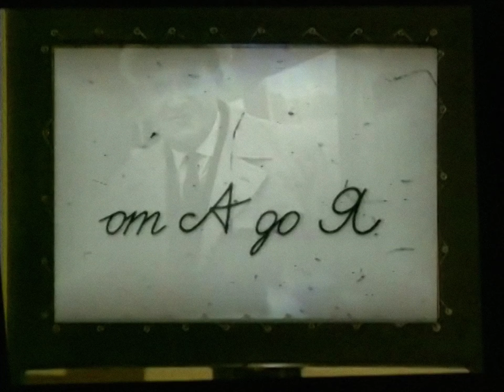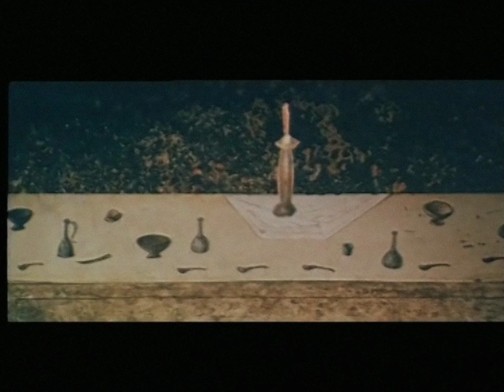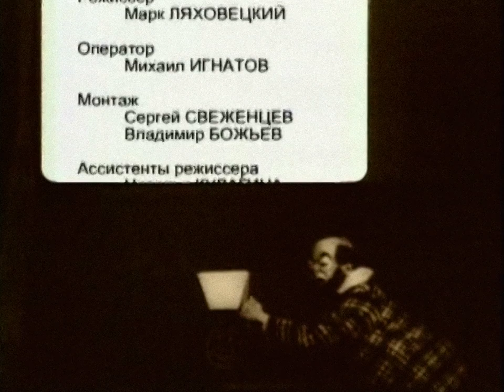Анимация от А до Я. 41 серия. Иванов-Вано и его ученики / Animation from A to Z #41 Ivan Ivanov-Vano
"Анимация от А до Я" - все серии / "Animation from A to Z" - all episodes:

Цикл передач об отечественной и зарубежной анимации. Истории создания анимационных фильмов, рассказы о жизни режиссеров и художников. Центральное место в сериале занимают отрывки из наиболее известных и популярных во многих странах мира фильмов разных лет, кадры кинохроники и интервью с аниматорами.

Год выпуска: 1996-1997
Страна: Россия
Жанр: Документальный
Продолжительность: 52 х 26 мин.
Язык: русский

Режиссеры: Ирина Марголина, Марк Ляховецкий

Список серий:
01. Владислав Александрович Старевич
02. Владислав Александрович Старевич
03. Александр Александрович Алексеев
04. Александр Александрович Алексеев
05. Леонид Алексеевич Амальрик
06. Леонид Алексеевич Амальрик
07. Фёдор Савельевич Хитрук
08. Фёдор Савельевич Хитрук
09. Фёдор Савельевич Хитрук
10. Фёдор Савельевич Хитрук
11. Борис Ефимович Ефимов и Дзига Вертов
12. Дзига Вертов
13. Фестиваль анимации в Анси
14. Фестиваль анимации в Анси. Музей искусства для детей
15. З. Комиссаренко, Н. Ходатаев, Ю. Меркулов, Д. Черкес
16. Николай Петрович Ходатаев
17. Николай Петрович Ходатаев
18. День Рождения Федора Хитрука
19. Фестиваль анимации КРОК
20. Фестиваль анимации КРОК
21. Фестиваль анимации КРОК
22. Юрий Александрович Меркулов
23. Юрий Александрович Меркулов
24. Фестиваль анимации Fantoche
25. Фестиваль анимации Fantoche
26. Фестиваль анимации Fantoche
27. Жорж Швицгебель и Клод Люе
28. Жорж Швицгебель и Клод Люе
29. Жизель и Наг Ансорж
30. Жизель и Наг Ансорж
31. Зенон Петрович Комиссаренко
32. Зенон Петрович Комиссаренко
33. Даниил Яковлевич Черкес
34. Даниил Яковлевич Черкес
35. Даниил Яковлевич Черкес
36. Иван Петрович Иванов-Вано
37. Иван Петрович Иванов-Вано
38. Иван Петрович Иванов-Вано
39. Иван Петрович Иванов-Вано
40. Иван Петрович Иванов-Вано
41. Иван Петрович Иванов-Вано и его ученики
42. Фильмы о Новом Годе и Рождестве
43. Фильмы о Новом Годе и Рождестве
44. Рауль Серве
45. Рауль Серве
46. Зинаида и Валентина Семёновны Брумберг
47. Зинаида и Валентина Семёновны Брумберг
48. Зинаида и Валентина Семёновны Брумберг
49. Зинаида и Валентина Семёновны Брумберг
50. Тонино Гуэрра
51. Тонино Гуэрра
52. Дэвид Эрлих
Animation from A to Z
#41. Ivan Petrovich Ivanov-Vano and his students

A series of programs about domestic and foreign animation. Stories of creating animated films, stories about the life of directors and artists. The central place in the series is occupied by excerpts from the most famous and popular films of different years in many countries of the world, newsreels and interviews with animators.

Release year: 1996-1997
Country: Russia
Genre: Documentary
Running time: 52 x 26 min.
Language: Russian

Directed by: Irina Margolina, Mark Lyakhovetsky

Series list:
01. Vladislav Aleksandrovich Starevich
02. Vladislav Aleksandrovich Starevich
03. Alexander Alexandrovich Alekseev
04. Alexander Alexandrovich Alekseev
05. Leonid Alekseevich Amalrik
06. Leonid Alekseevich Amalrik
07. Fedor Savelyevich Khitruk
08. Fedor Savelyevich Khitruk
09. Fedor Savelyevich Khitruk
10. Fedor Savelyevich Khitruk
11. Boris Efimovich Efimov and Dziga Vertov
12. Dziga Vertov
13. Annecy Animation Festival
14. Annecy Animation Festival. Art Museum for Children
15. Z. Kommisarenko, N. Khodataev, Yu. Merkulov, D. Cherkes
16. Nikolai Petrovich Khodataev
17. Nikolai Petrovich Khodataev
18. Birthday of Fyodor Khitruk
19. KROK Animation Festival
20. KROK Animation Festival
21. KROK Animation Festival
22. Yuri Alexandrovich Merkulov
23. Yuri Alexandrovich Merkulov
24. Fantoche Animation Festival
25. Fantoche Animation Festival
26. Fantoche Animation Festival
27. Georges Schwizgebel, Claude Luyet
28. Georges Schwizgebel, Claude Luyet
29. Gisele and Nag Ansorge
30. Gisele and Nag Ansorge
31. Zenon Petrovich Komissarenko
32. Zenon Petrovich Komissarenko
33. Daniil Yakovlevich Cherkes
34. Daniil Yakovlevich Cherkes
35. Daniil Yakovlevich Cherkes
36. Ivan Petrovich Ivanov-Vano
37. Ivan Petrovich Ivanov-Vano
38. Ivan Petrovich Ivanov-Vano
39. Ivan Petrovich Ivanov-Vano
40. Ivan Petrovich Ivanov-Vano
41. Ivan Petrovich Ivanov-Vano and his students
42. Films about New Year and Christmas
43. Films about New Year and Christmas
44. Raoul Servais
45. Raoul Servais
46. Zinaida and Valentina Brumberg
47. Zinaida and Valentina Brumberg
48. Zinaida and Valentina Brumberg
49. Zinaida and Valentina Brumberg
50. Tonino Guerra
51. Tonino Guerra
52. David Ehrlich